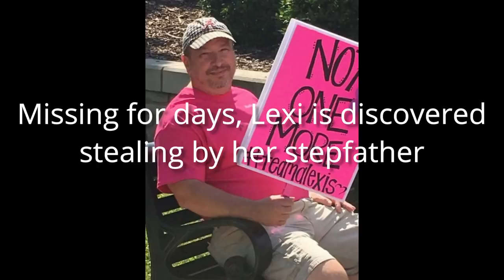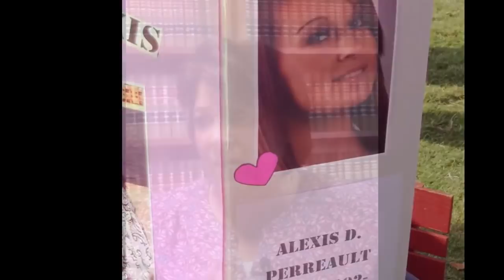Loving & Losing: A Mother's Story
Cindy remained quiet about the cause of her 23-year-old daughter's death until a local event gave her the voice she needed to be set free. This year, like last, Cindy, her family and friends will walk in Lexi's memory at Huntsville's Big Spring Park. This year's EndHeroinHSV Walk is August 18, 2018 starting at 9 a.m.